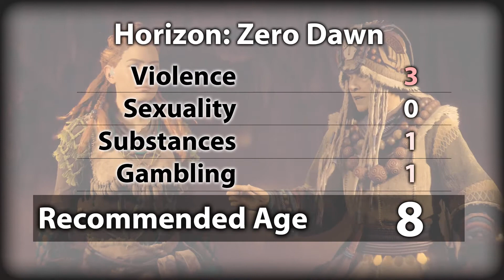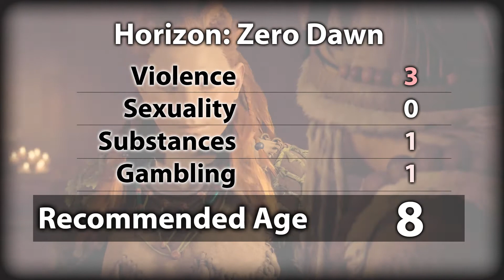Horizon: Zero Dawn Parental Review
Our video review of Horizon: Zero Dawn for parents!

Side Story Games writes game reviews for parents.  We focus on the mature content in games to show parents, in detail, what popular games contain.  This video review sums up the most mature content and the average gameplay for this game.